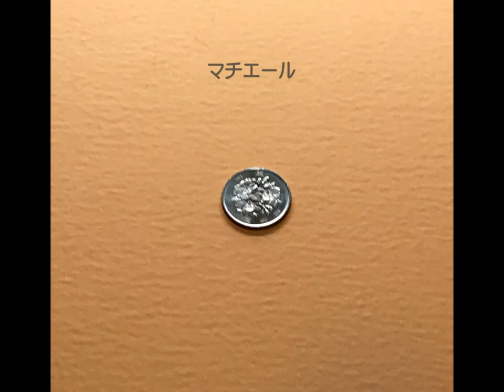Early In The Morning ペインティングナイフで描くアクリル画 渡辺哲也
描法は木パネルに自作カラージェッソローラー塗り下地、筆でラフに下描き後、ペインティングナイフで塗り起したアクリル画です。
カラージェッソにしたのは、作品の最終系を予想し、その同系色の方が後々塗りやすいから。
またローラーを使ったのは、その下地マチエールを見せたかったから、今回は横目の柚肌の凹凸です。
筆でざっくりと下塗りをしたのは、いきなりナイフで描くより塗り厚をあまり強調せずに下地マチエールで描く事ができるからです。
筆描きのままのフィニッシュでいいんじゃないの？（笑）、でもそれではやっぱり当初の表現目論見の的がそれるから！
と言う事で、今回は写実絵画ではなく、印象派的な画風をイメージして描いてみましたが、果たして？
題材は、御堂筋の心斎橋、夜明けの風景画像を参考に！
忘年会で最終電車に乗り遅れ、カプセルホテルに泊まり、翌朝一で帰路へ急いでいるいた時のワンショットです。
構図は参考にしたものの、色調やビル群などはかなりイメージで（笑）描いております。
この手の作品は、マチエールが要になりますので、額装なしのパネルのまま（クリスタルバーニッシュ塗り）の完成品です！